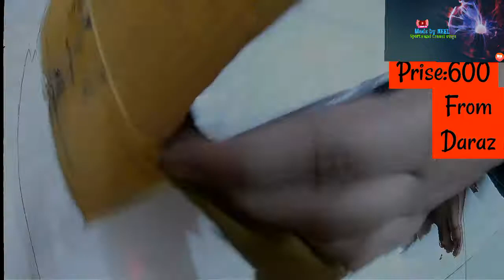P17 Headphone unboxing 2nd vlog